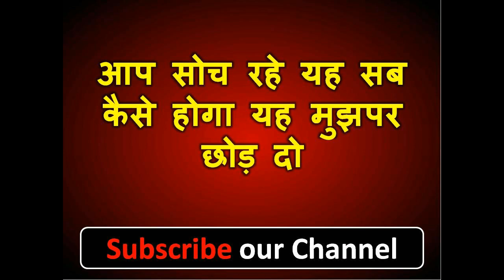अगले पांच मिनट के अंदर आपका पहला प्यार फ़ोन करेगा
नमश्कार